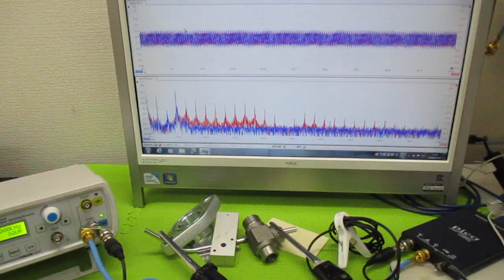オリジナル超音波実験 ultrasonic-labo